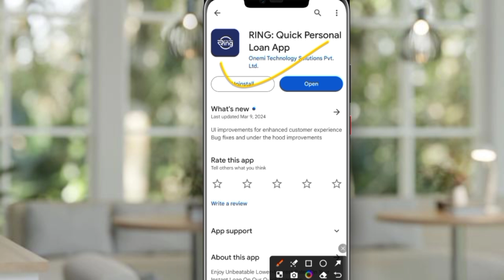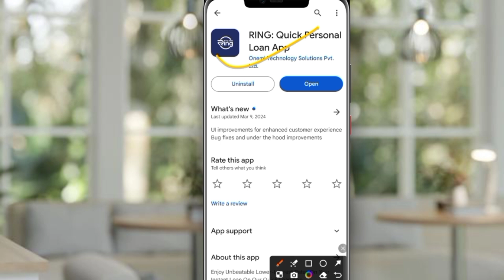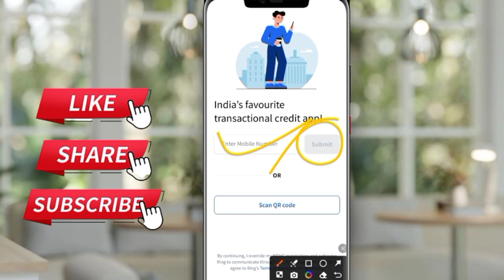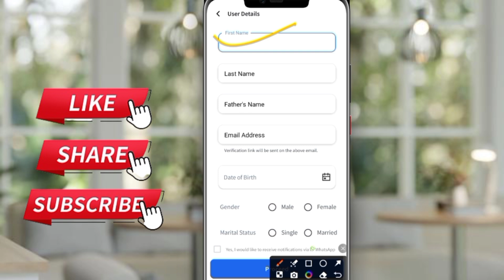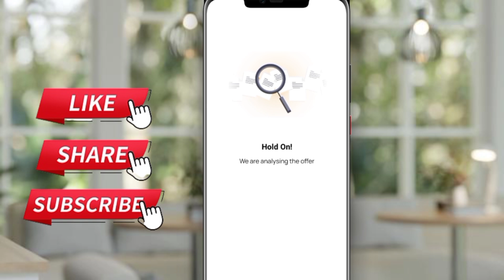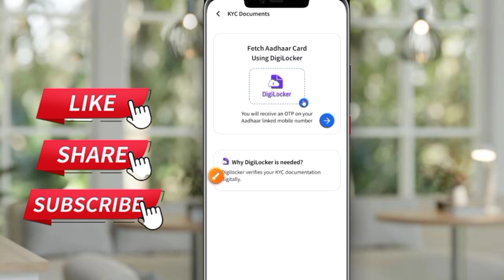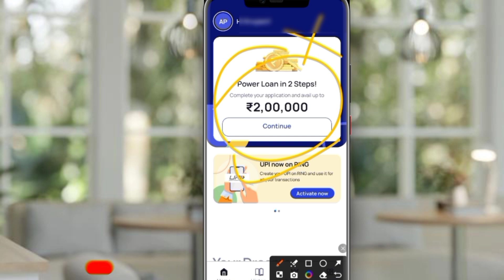Ring app se loan kaise le | Loan app fast approval 2024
In this video we will discuss ring app se loan kaise le and also share ring personal loan complete information and here we share how to apply ring power loan step by step.